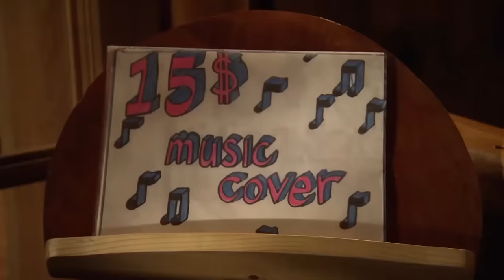The Absolute Craziest Moments On Hotel Hell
Looking back at some of the absurd moments in Hotel Hell.

Gordon Ramsay’s Ultimate Cookery Course